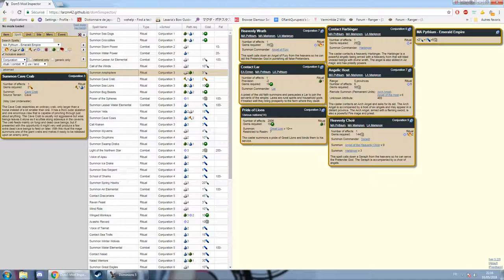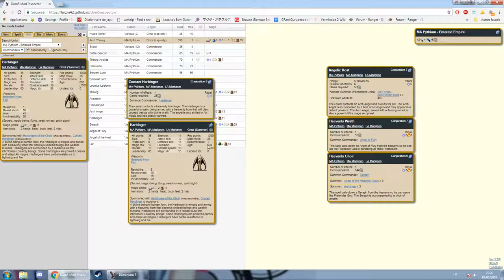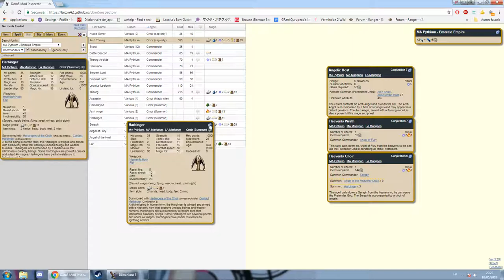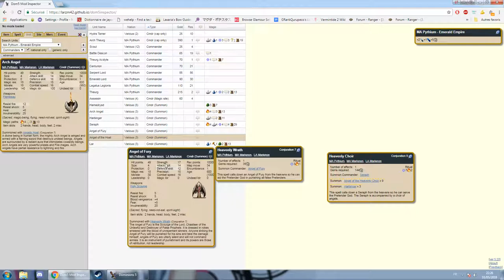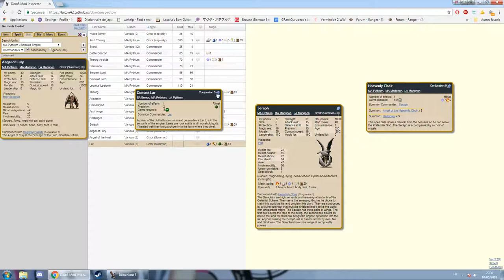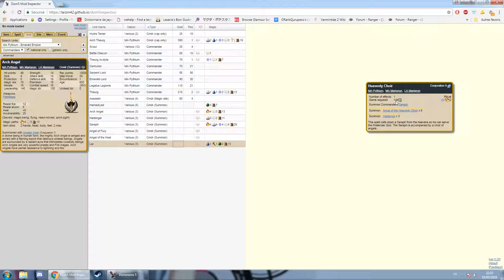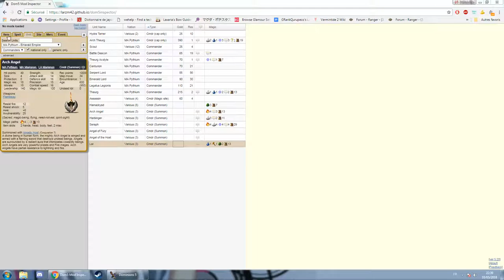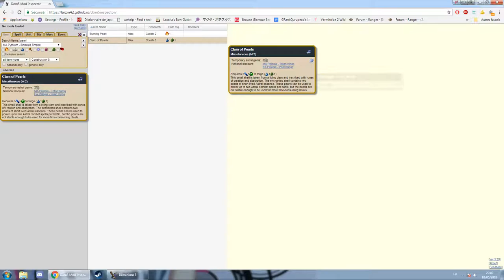[FR] Dominions 5 - Aperçu de nation : MA Pythium